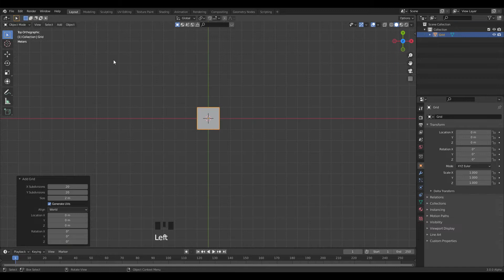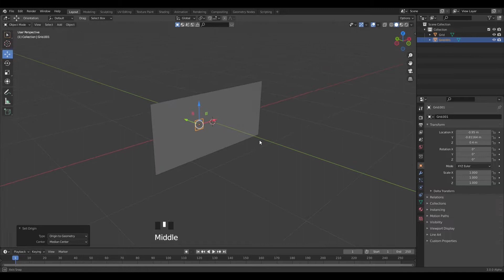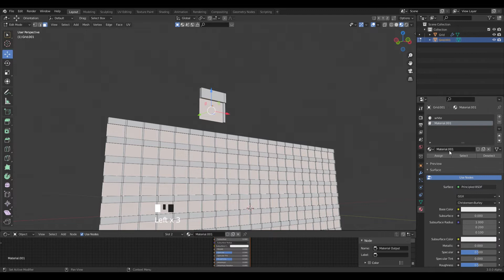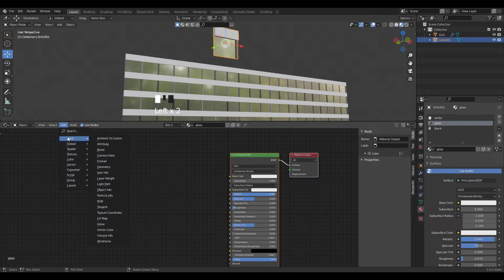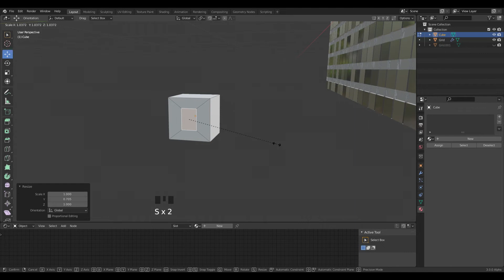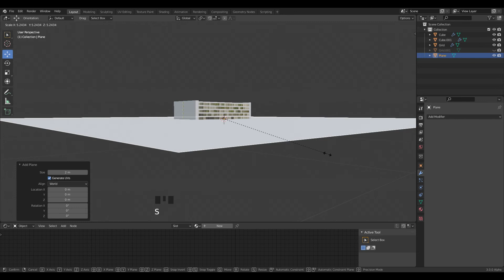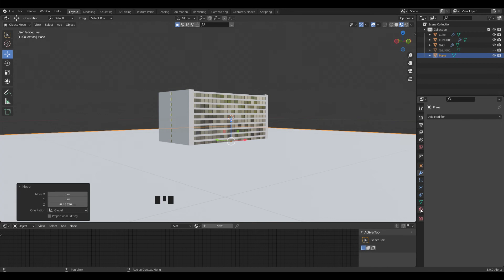HOW TO EASY CREATE A PROCEDURAL BUILDING | Blender | Geometry nodes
Tutorial how to easy create a procedural building in Blender.